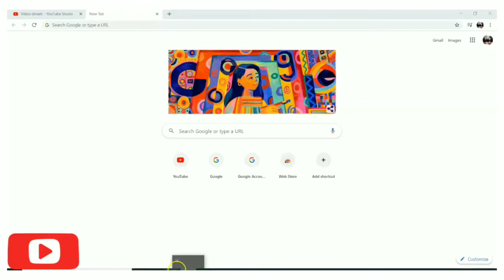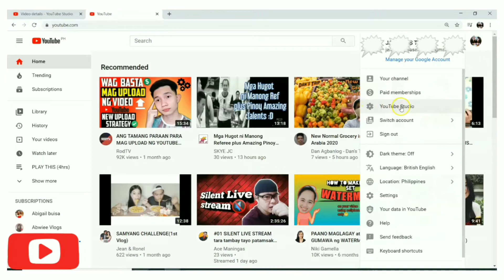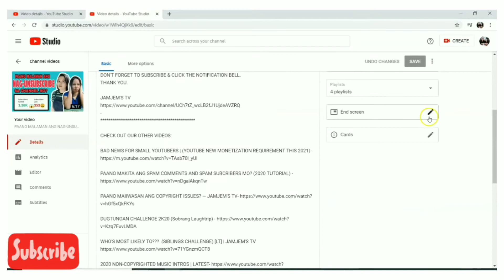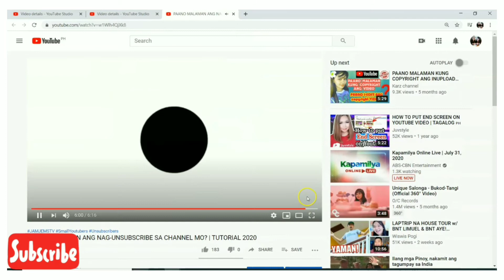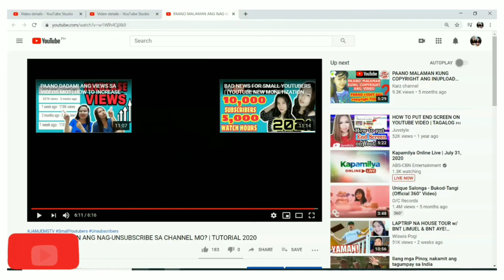HOW TO PUT END SCREEN ON YOUR YOUTUBE VIDEOS | TUTORIAL 2020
Annyeonhaseyo!

WHAT IS END SCREEN?
- End Card Screens are a great way to gain more views and boost subscribers. This can help boost session watch time, increase your search ranking and get you more suggested views in the Youtube Algorithm.
In this video, We will show you how to do that and the best way to optimize your end screens or end cards for clicks.

We are glad to know your thoughts, opinions and suggestions!

WHO'S MOST LIKELY TO???  (SIBLINGS CHALLENGE) [LT] | JAMJEM'S TV

how to put end screen on youtube 2020,
how to put end screen on youtube android 2020,
how to put end screen on youtube android,
how to put end screen on youtube for laptops
how to put end screen on youtube videos,
how to put end screen on youtube on iphone